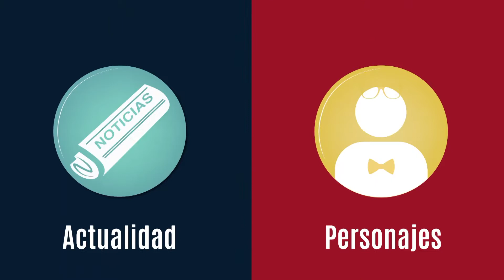ELINFO | Karatecas de la U coleccionan triunfos y medallas por montones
Los karatecas de la U de Medellín no paran de ser noticia por estos días, además de su triunfo en el Torneo Abierto ASCUN Deportes con 10 medallas entre oro, plata y broce se suman sus podios en el Torneo Departamental realizado por la Liga Antiqueña de Karate. El Info estuvo en uno de los entrenamientos de dos de nuestros deportistas de talla nacional que en comparación con otras universidades de la ciudad, resaltan la excelente labor del Grupo Deportes y el compromiso administrativo con los que dan la vida en las canchas, en las mesas o en este caso en el tatami.